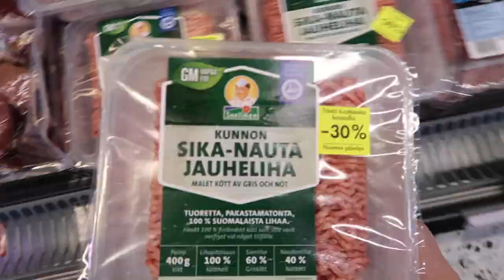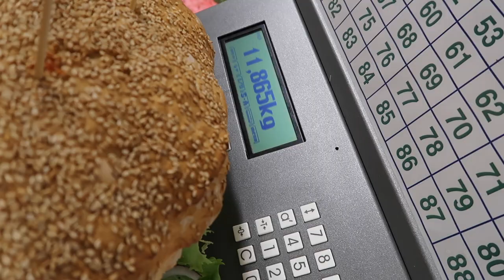KYMMENEN KILON MONSTERIHAMPURILAINEN JA JONNE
Jounin Kaupan mättökeittiö on vauhdissa jälleen! Tällä kertaa valmistimme Jonnelle yli KYMMENEN KILON Hampurilaisen, 5kilon ranskisannoksen ja tietysti kyytipojaksi10 litraa kokista!